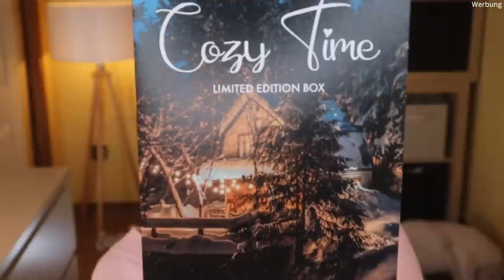YOGAJUNKIES Cozy Time Box | Unboxing | Claudis Welt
Es ist Zeit für Gemütlichkeit - daher haben die Yogajunkies eine CozyTime Box heraus gebracht.
Sie soll uns Gemütlichkeit vermitteln.
Das macht sie durch reichlich (Herzens-)Wärme.

Die limitierten Boxen erscheinen unregelmäßig auf der Homepage.
Daher empfehle ich, den Yogajunkies auf Instagram zu folgen :)

00:00 Ein paar Infos zu den Yogajunkies
Die Cozy Times Box ist zwar ausverkauft, aber es gibt noch weitere
02:10 Box öffnen und Motto entdecken
03:27 Cozy Wintersocken: (*)
04:52 Chinchilla Abschminkpad: (*)
05:40 JägerTee Geröstete Mandeln
06:13 Rosenquartz Teesieb: (*)
06:45 Windlicht aus Stein
07:30 Buddha Teelicht Halter: (*)
08:31 Letterboard: (*)
09:51 Kugelschreiber mit Notiz
09:56 Mein Fazit

Liebe Grüße
Claudi